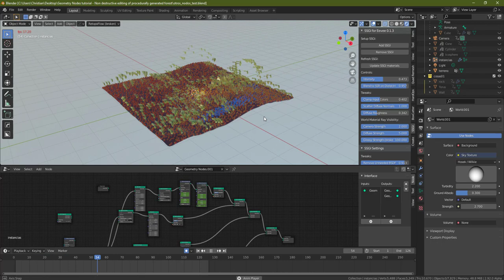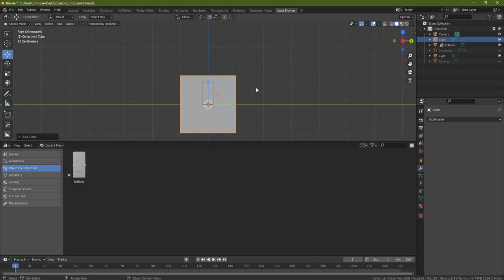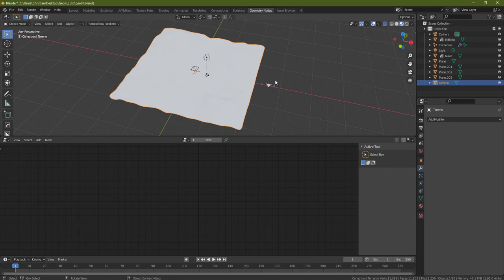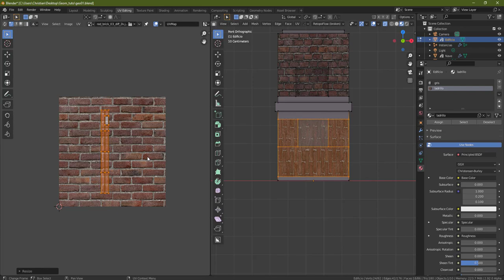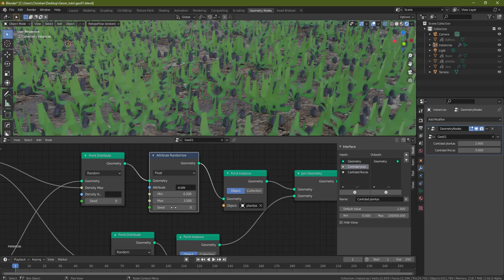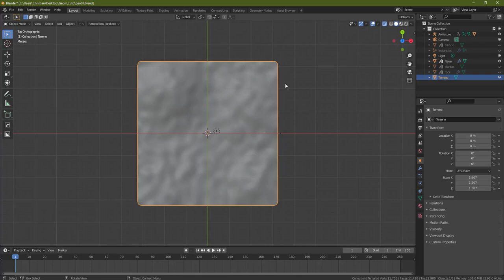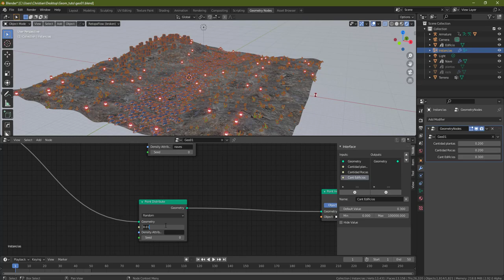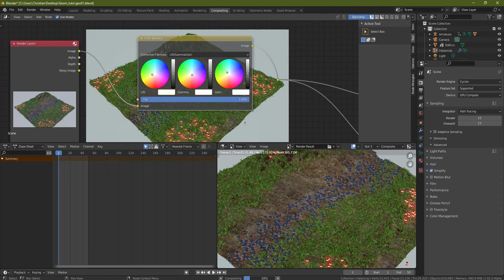Geometry Nodes en Blender 2.92 Alpha - Explorando nuevas posibilidades!!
Hola acá exploro algunos nodos para realizar instancias de objetos en una superficie como un terreno y pruebo también modelar algunos assets para coleccionarlo en el nuevo Asset Browser!! y muchos mas en Blender 2.92 Alpha. Disculpas la demora es mas como un ejercicio en vivo pero esta bueno para las bases.